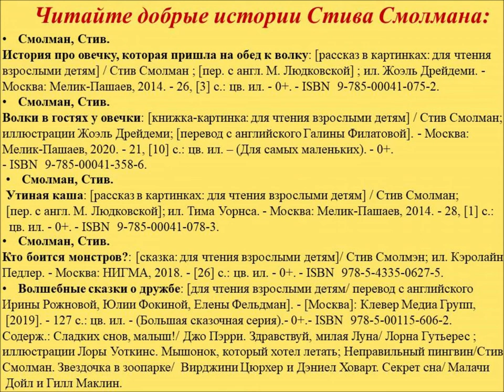Стив Смолман «Утиная каша»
Читаем вместе с Библиотекой № 18 Северного округа